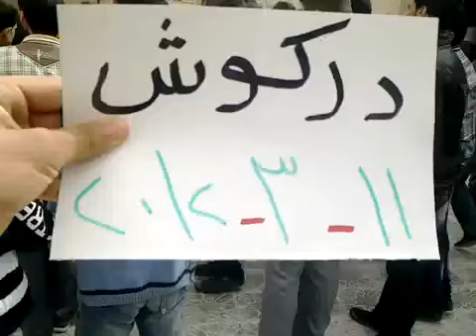ادلب - دركوش || مظاهرة طلابية 11 3 2012 ج2